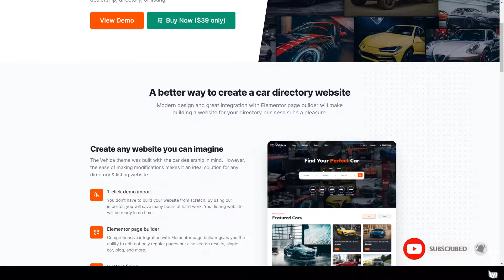Vehica - Car Dealer and Automotive Directory auto dealer motors Build Website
Compatible With Facebook, Elementor

 Columns 4+

 Layout Liquid